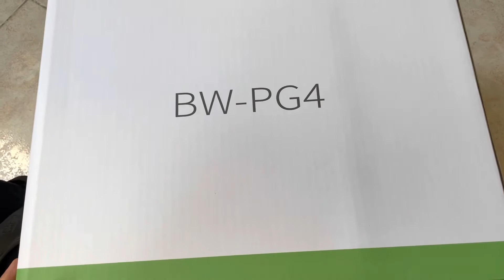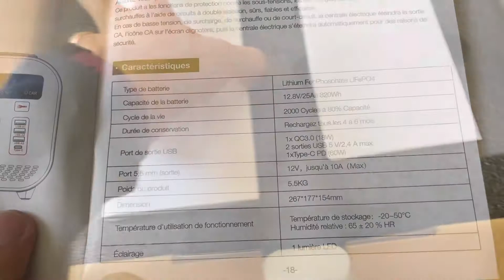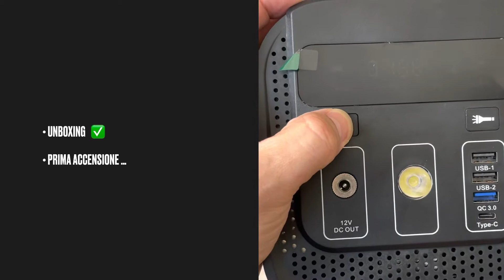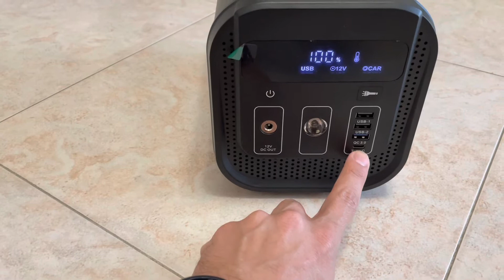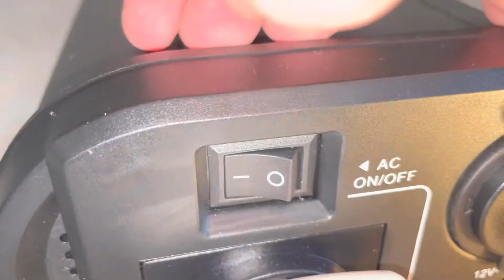BLITZWOIF BW-PG4 320W Recensione e prime impressioni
Questa centrale elettrica possiede tante dotazioni in uscita e diverse modalità di ingresso.
Ho provato a dare una visione oggettiva del prodotto. Il suo costo è fra i più bassi per le potenzialità che offre.

USCITE:
2x USB A 5V 2,4A
1x USB QC 3.0 18W max
1x USB C PD 60W max

Jack 5,5 mm 12V 10A max

INGRESSI
Jack 5,5 mm per collegare caricatore (in dotazione) da casa
oppure
Collegare pannello Solare con uscita massima 10,8V-30V